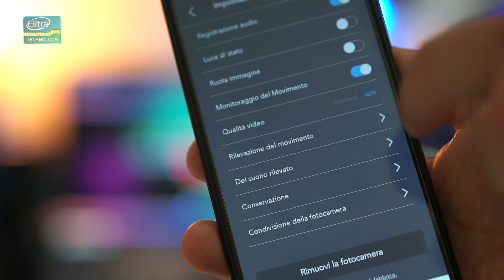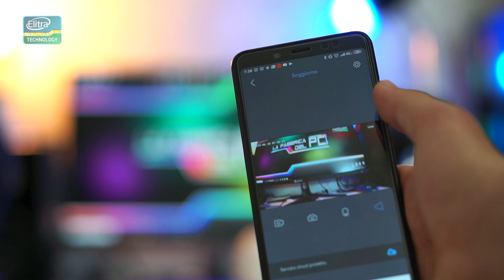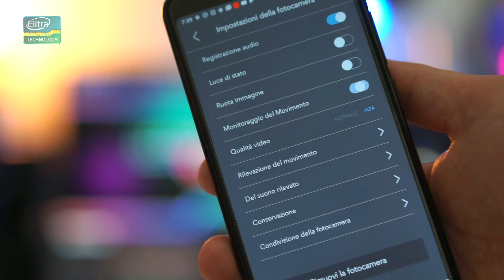Nooie CAM PTZ 360 Telecamera con Auto tracking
📦Dove acquistarla 40€

⭕ Acquista su amazon da questo link per sostenere il canale gratuitamente

⭕ Amazon Prime

⭕Amazon Music (prova gratuita 30gg)

⭕Amazon Prime Video (prova gratuita 30gg)

⭕Vuoi vendere su Amazon?

⬛ Il mio PC

MUSICA ⭕ Ringrazio Alessio Brancucci per avermi fornito la musica utilizzata in questo video, se avete bisogno di info